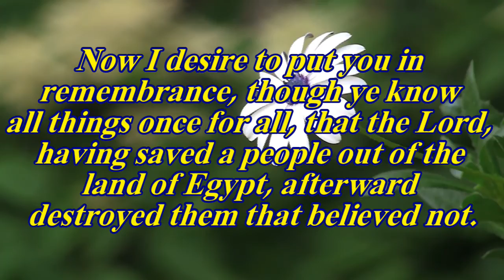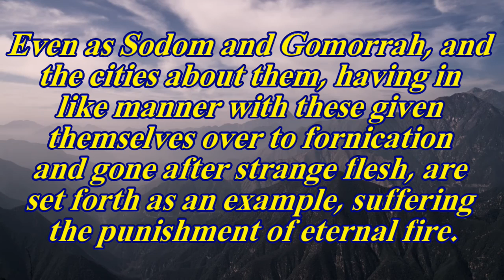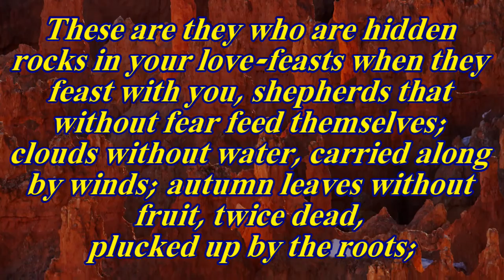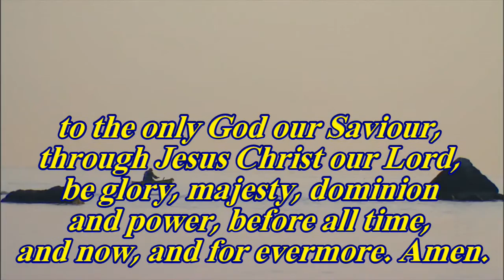Sunday Scriptures - Jude